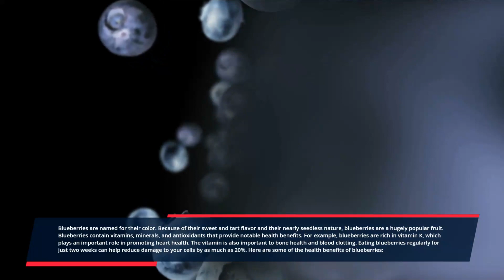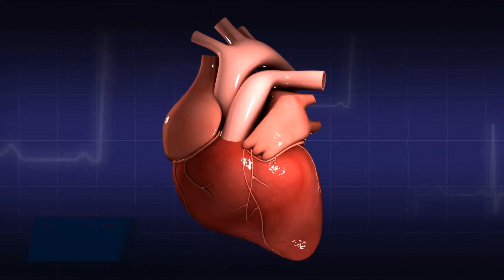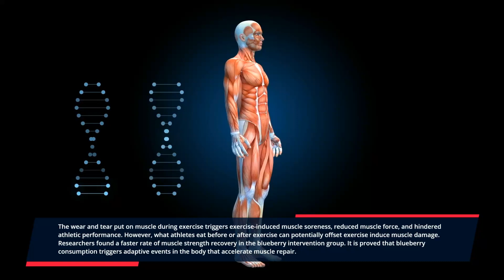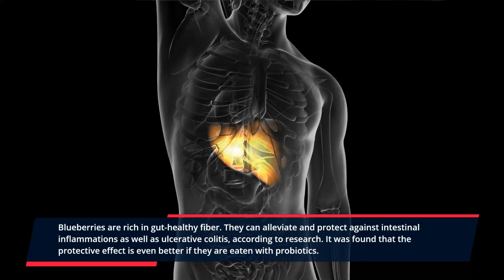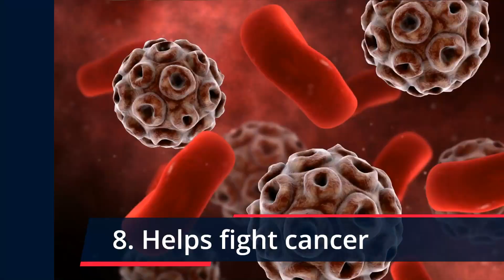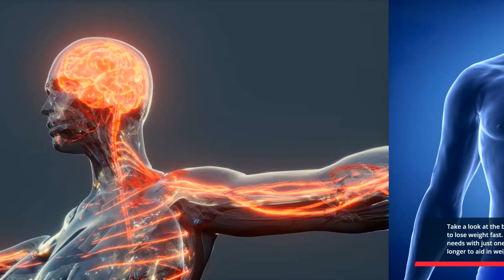Health benefits of Blueberries